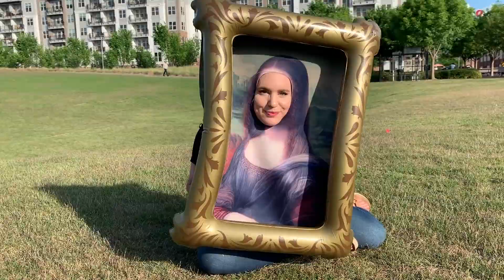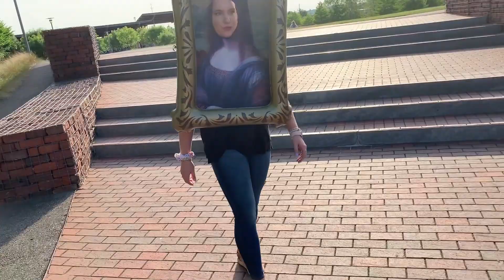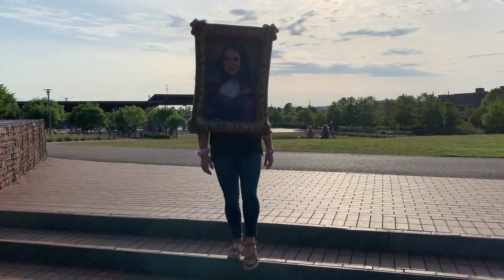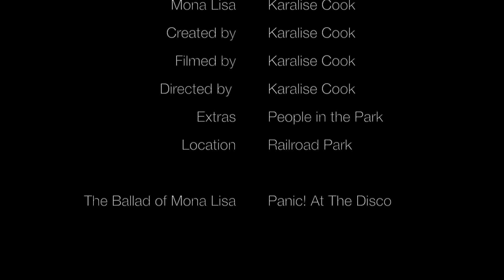Mona Lisa Remix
song not owned by me
HUM 101I || Wallace State Community College